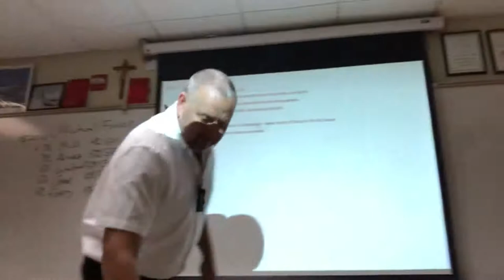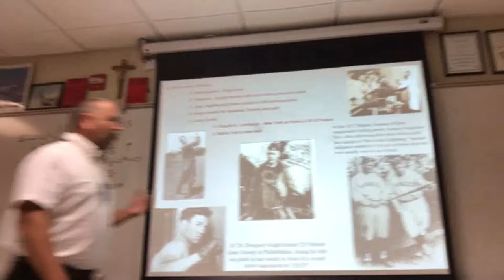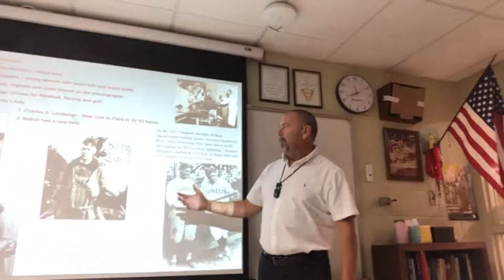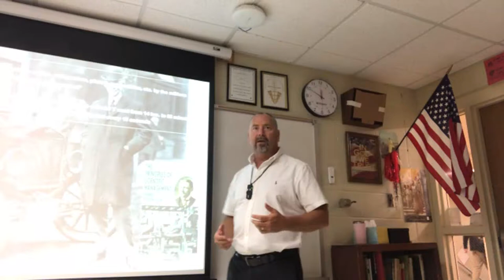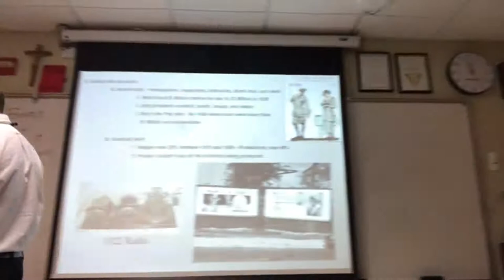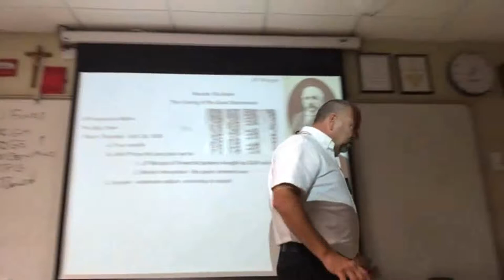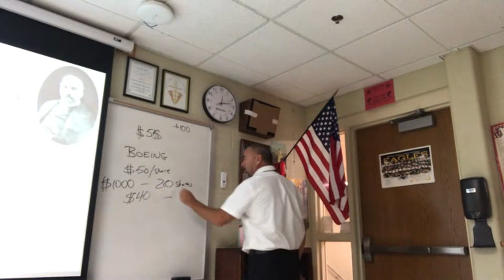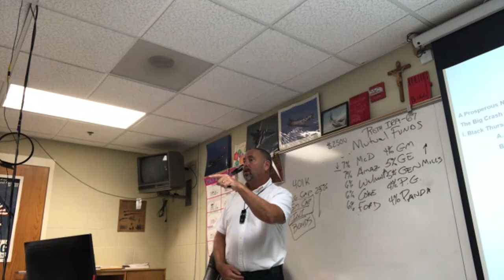Wednesday Lecture Module 18 9 8 21